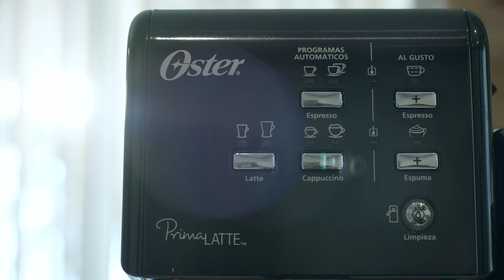Prepara tu cafetera Oster® PrimaLatte® BVSTEM6701 para usarla por primera vez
Aprende como preparar tu cafetera Oster® PrimaLatte® para usarla por primera vez.

El rico y auténtico sabor de un gran espresso ya no solo se encuentra en las cafeterías gourmet. La nueva adición a la franquicia Oster® PrimaLatte® le ofrece a los entusiastas del café un rendimiento superior y un resultado profesional en la comodidad del hogar. ¿Qué tipo de leche te gusta? ¿Entera, descremada, de almendras o de coco? ¿La prefieres con más espuma o con menos?.  Con la cafetera Oster® PrimaLatte®, tu creación de bebidas es tan ilimitada como tu imaginación. Sé creativo con tus bebidas de espresso a base de leche y deja volar tu imaginación para que siempre disfrutes de los más sabrosos momentos.